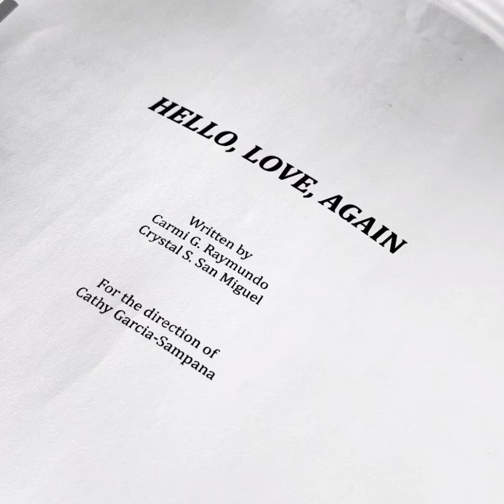Kathyn Bernardo ~A little update from Canada 🍁 Hello Love Again 🥰